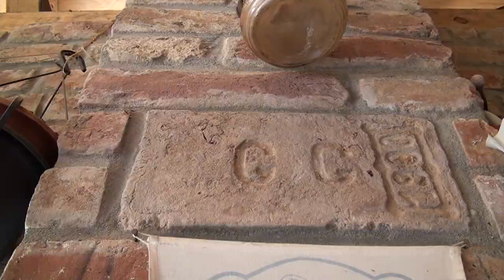Eko etno kuća za rastave u Crncu - Drugi dio, 24.6.2020. video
Mlada ekipa entuzijasta iz Crnca za proteklu godinu dana značajno su napredovali u radovi na završavanju Eko etno kuće za rastavu. Šta je svo novo vidi se iz priloga. Od bračnog kreveta do male lokomotive sa pripadajućim cvjetnim vagodima, jer kuća je u neposredmoj blizini Kolodvorske ulice pa je dobro da je tu i vlak.